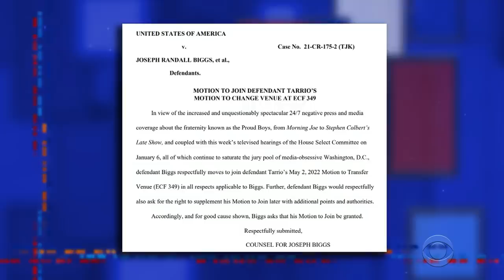Proud Boys Complain About Late Show Coverage | Biden Stays Positive As Markets Tumble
A member of the seditionist group Proud Boys complained to a judge about being mentioned on The Late Show, and President Biden might be the only American who feels good about the economy right now.